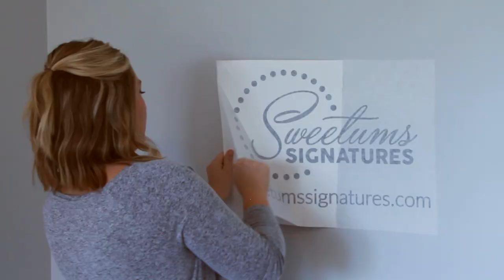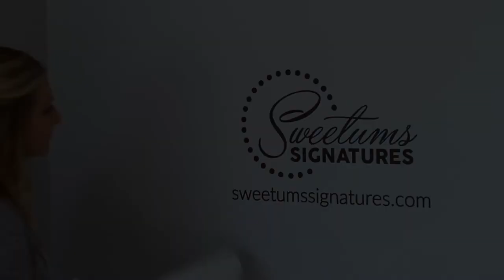How To Apply Wall Decals - Sweetums Signatures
View this short video to learn more about how to apply one of our decals to your wall. Visit sweetumssignatures.com to shop our huge selection of wall decals and for more information on how to apply them in your space!